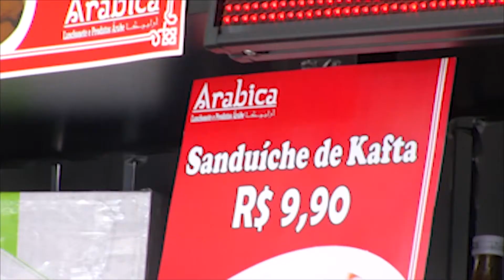Refugiados tem aumento da economia brasileira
Eles vem de diferentes partes do mundo em busca de uma vida menos sofrida. Essa é a situação de milhares de refugiados que chegam ao Brasil. E um grupo tem chamado a atenção pela simpatia e dedicação
ao trabalho. São os Sírios. Mas a falta de políticas públicas mais  eficientes no brasil em relação a imigrantes e refugiados pode custar caro ao país. A burocracia impede que muitos daqueles que aqui chegam se estabeleçam, gerem renda e movimentem a economia. Em Minas Gerais as ações começaram por um diagnóstico desta população.